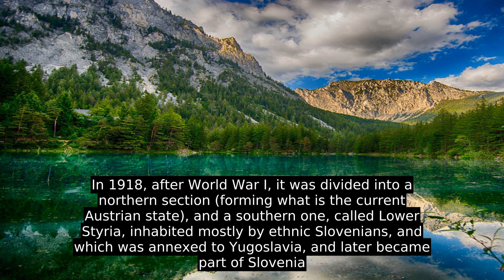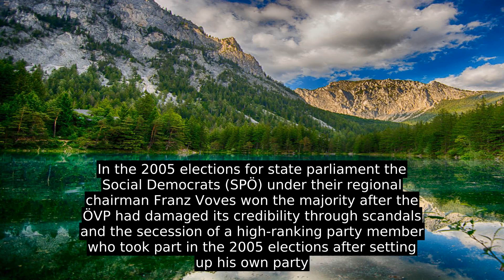Styria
Styria (German: Steiermark [ˈʃtaɪɐˌmaɐ̯k]  ( listen  ) ; Croatian and Slovene: Štajerska; Hungarian: Stájerország; Czech: Štýrsko; Slovak: Štajersko) is a state, or Bundesland, located in the southeast of Austria